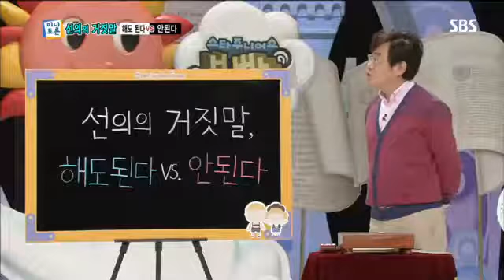붕어빵 208회 #2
붕어빵 208회 #